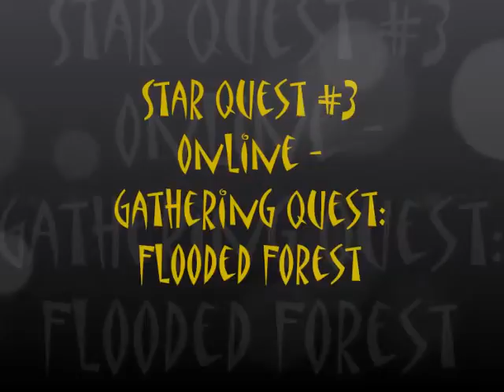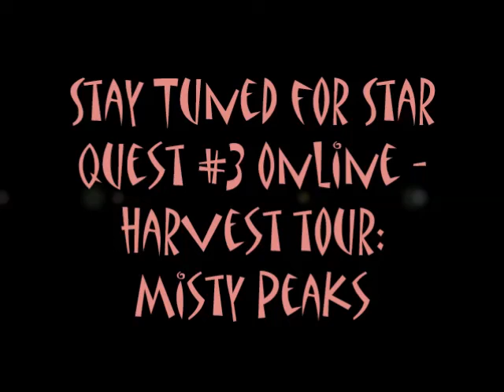MH3U - Harvest Tour: Flooded Forest (Star Quest #3 Online)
This is the third gathering quest on mh3u online. As said before, its pretty self explanatory.